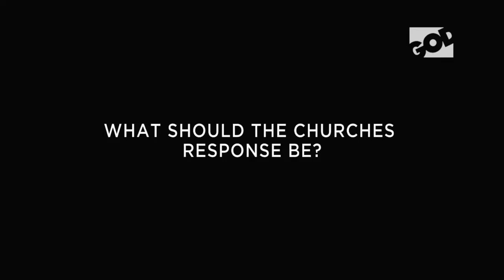REFUGEES LoveYourNeighbour - In Depth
Gain a Christian perspective of the Refugee crisis in our In Depth programmes with special guests.

Including Danielle Strickland, Joseph Castleberry, Matthew Soerens and Krish Kandiah.